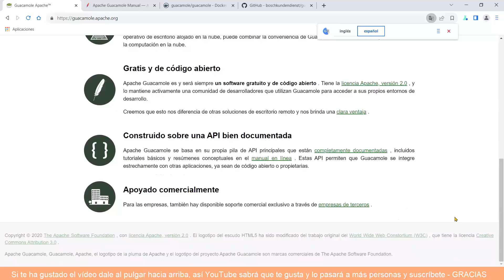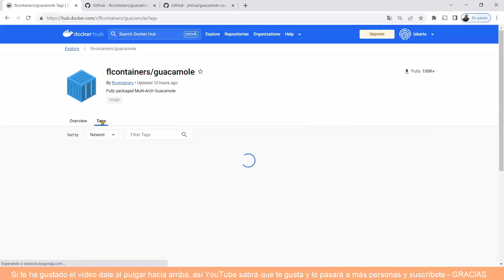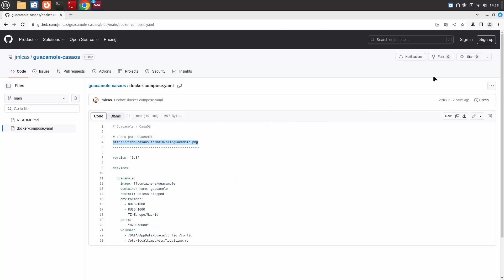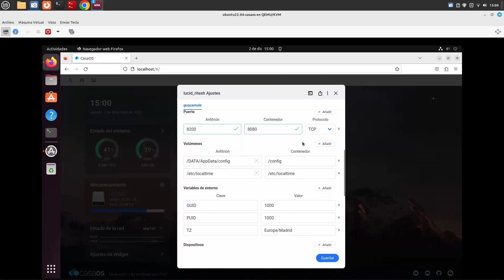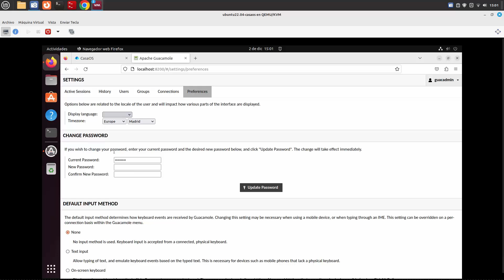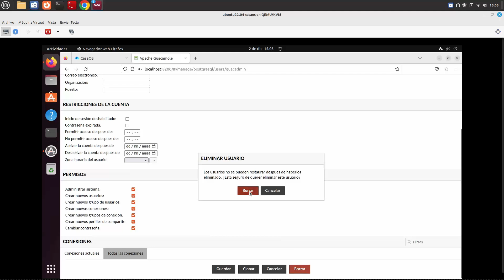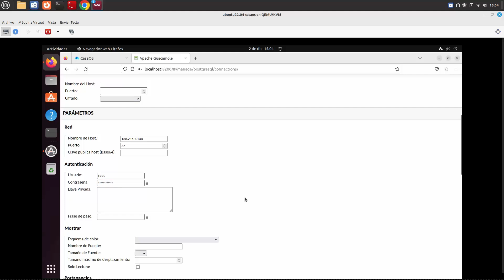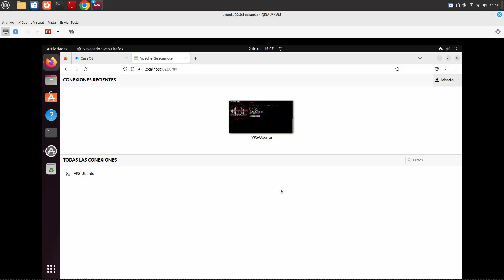Cómo instalar Apache Guacamole en CasaOS con Docker compose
Apache Guacamole es una puerta de enlace de escritorio remoto sin cliente,lo llamamos sin cliente porque no se requieren complementos ni software de cliente.
Admite protocolos estándar como VNC, RDP y SSH.
Gracias a HTML5, una vez que Guacamole está instalado en un servidor, todo lo que necesitas para acceder a tu escritorio es un navegador web.

Ir a "localhost:8200"
Usuario: guacadmin
Password: guacadmin